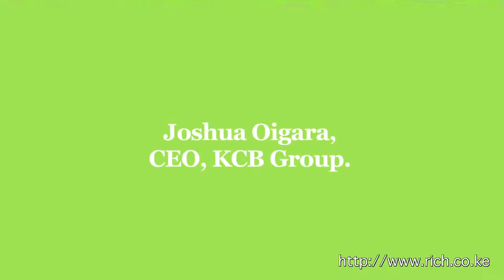The South Sudan Market, Joshua Oigara CEO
Post FY 2015 Results, Interview with Joshua Oigara CEO, KCB Group The South Sudan Market  @KCBGroup, @JoshuaOigara  @Uber isation of our Economy digitisation.